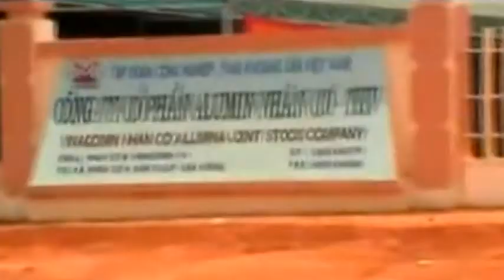VN-CHINA POURED MONEY IN TO BUY VIETNAM'S FACTORIES